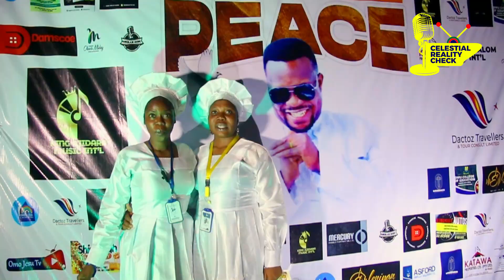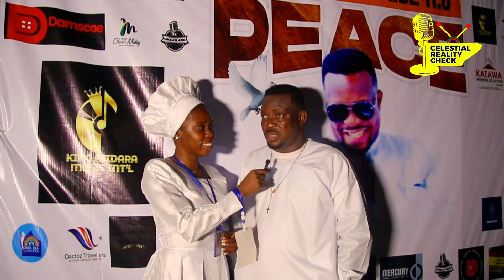PILLAR OF PRAISE 11.0 WITH KING AJIDARA MUSIC INTERNATIONAL. 2024